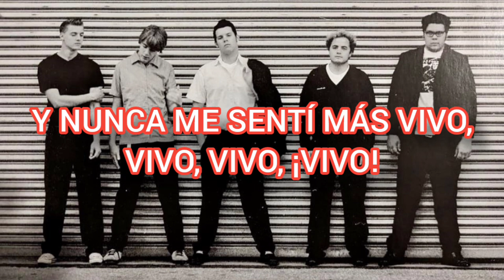The Hives - Fever (Sub. Español)